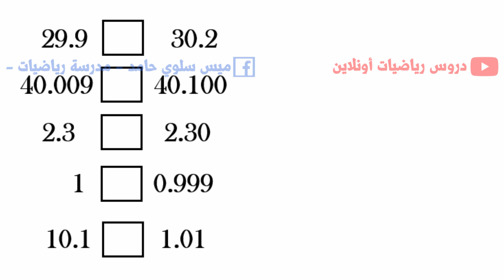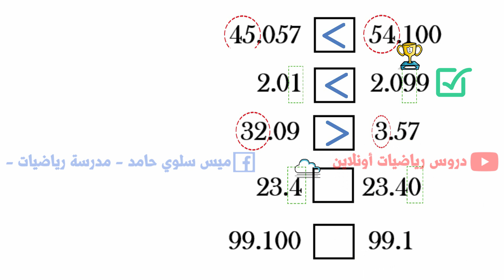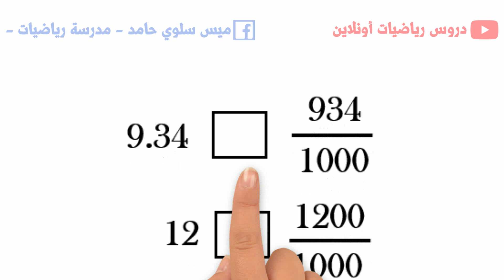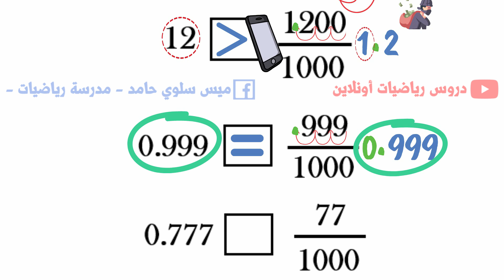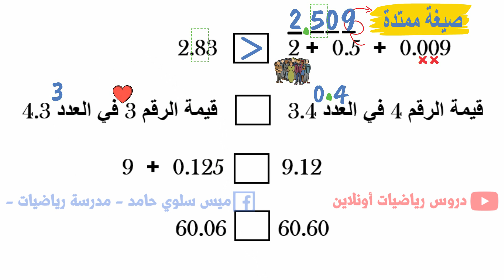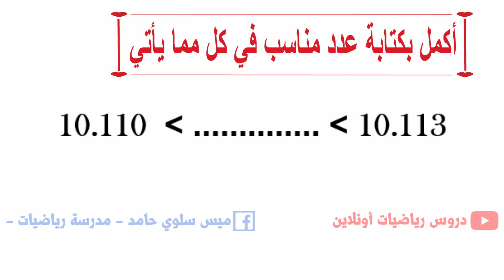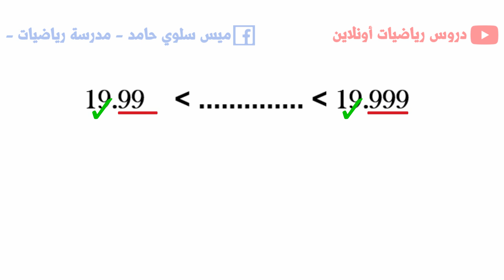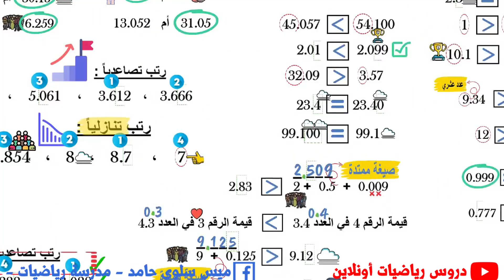درس 4 : وحدة 1 : مقارنة الكسور العشرية - الصف الخامس الابتدائي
امتحان درس 4 : وحدة 1 : مقارنة الكسور العشرية - الصف الخامس الابتدائي هنا ⬇️
قناة 5ب علي التليجرام لمتابعة المذاكرة اولا باول ✔️

لحجز كورس تعليم طريقة رسم الانيميشن المستخدم في الفيديو ⬇️( قم بملأهذهالاستمارة )